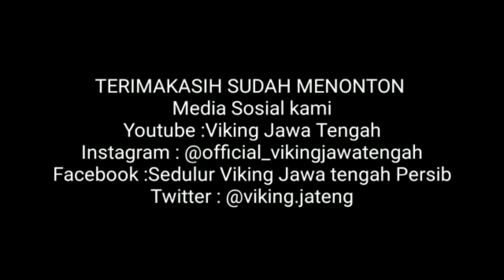Pemain akan bermain bagus ketika Di tangan pelatih yang tepat ‼️ Sato dan Febry Hariyadi Jadi Bukti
Trimakasih untuk

▪️Grub Facebook Sedulur Viking Jawa Tengah "Persib"
▪️Fanspage Viking Jawa Tengah
▪️Fanpage Vidio Viking Jawa Tengah Tv
▪️ YouTube Viking Jawa Tengah

🔹Semua Pendukung Persib bandung ▪️Bobotoh
▪️Viking Persib Club
▪️Bomber Persib
▪️Ultras Persib
▪️Casual Persib
▪️Ladies vikers
▪️Maung geulis.!!
▪️The Bombs

🔹Tim Persib Bandung Management Dan Media

▪️PERSIB TV
▪️INDOSIAR SPORT
▪️VPC MEDIA
▪️BOBOTOH TV
▪️VIKING TV
▪️VIKING JAWA TENGAH TV
▪️Dll

Office :
Jl. Jakenan-winong Km 3
Kec. Jakenan
Kab. Pati

Berikut ini skuad Persib Bandung  2022 /2023

👉Kiper

I Made Wirawan
Fitrul Dwi Rustapa
Satrio Azhar (Promosi)
Reky Rahayu

👉Bek

Bayu Fiqri
Victor Igbonefo ( Naturalisasi)
Henhen Herdiana
David Rumakiek
Eriyanto
Nick Kuipers ( Belanda)
Achmad Jufriyanto
Zalnando
Kakang Rudianto
Daisuke Sato ( Jepang /Filipina )

👉Gelandang

Marc Klok ( Naturalisasi)
Rachmat Irianto
Ricky Kambuaya
Erwin Ramdani
Febri Hariyadi
Frets Butuan
Dedi Kusnandar
Beckham Putra
Abdul Aziz
Ferdiansyah (Promosi)
Arsan Makarim (Promosi)
Roby Darwis (Promosi)

👉 Penyerang

Ciro Alves (Brazil)
Ezra Walian (Naturalisasi)
David Da Silva (Brazil)
Ridwan Anshori (Promosi)

Pelatih / Coach : Luis Milla (Spanyol)

Trimakasih 💙

Persib update
Pelatih persib
Bobotoh
Hasil pertandingan
Highligh Persib
Siaran langsung
Indosiar
Piala Indonesia
Maung bandung
Persib official
Berita persib
Berita persib terkini
Pt lib
Ciro alves
Jadwal pertandingan persib2022
Persija
Persebaya
liga 1 Indonesia
Info persib hari ini
Liga indonesia
Klasemen persib 2022
Live Indosiar
Klasemen terbaru piala presiden 2022
Hasil piala presiden persib vs bali united
Live persib hari ini
Liga 1 indonesia 2022
Jadwal piala presiden 2022 hari ini
Pemain asing asia persib
Channel persib
Update berita persib
Hasil piala presiden 2022 hari ini
Tribun
Tribunnews
Berita bola terkini
Pemain asing asia persib 2022
Persib bandung hari ini
Semua tentang persib
Stadion Gbla
Pelatih persib
Persib vs persija
liga 1
Podcast Persib
Podcast Sepakbola
Viking jawa tengah
Kabar persib terbaru
persibrangers
Persib rangers
Update Persib
Highligh Persib
Hasil pertandingan Persib
Vidio Persib Terbaru
Siaran langsung Persib
Live streaming Persib